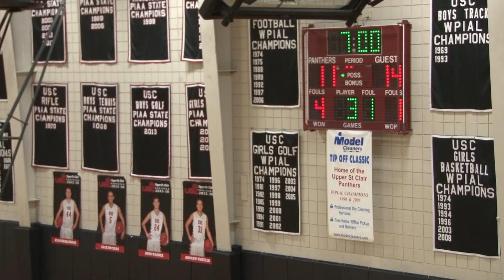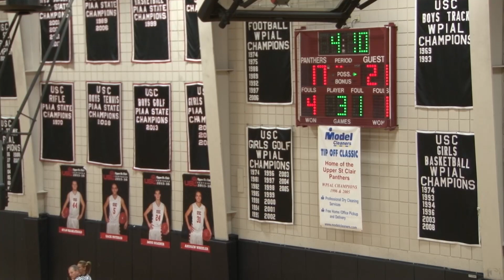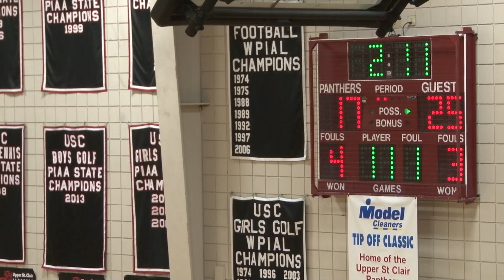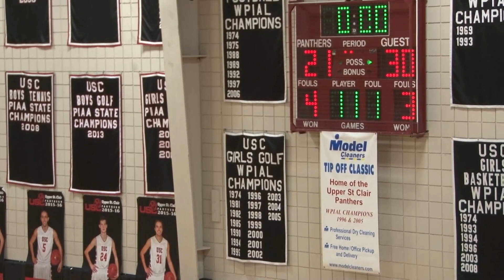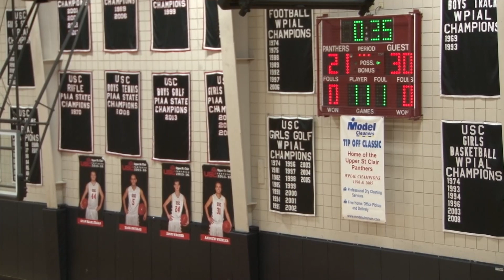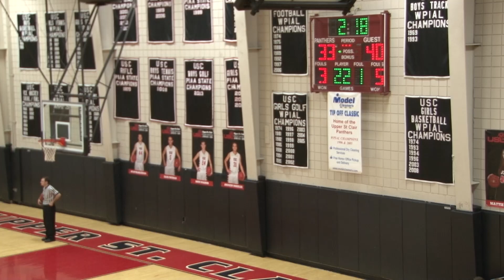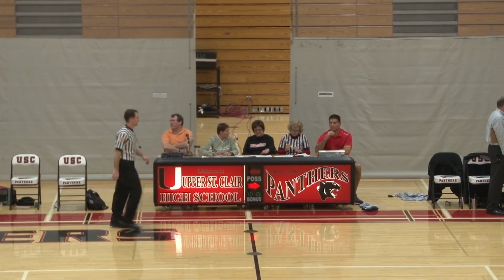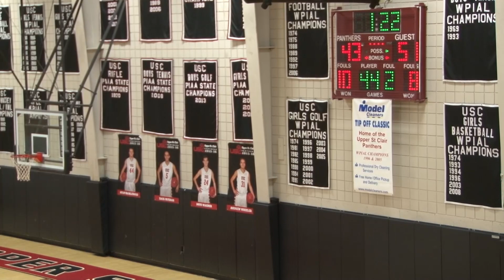12-17-15 Girls Basketball vs. Bethel Park